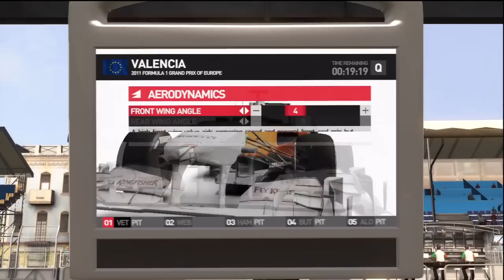F1 2011 [Career Mode] - Part 16: The Return To Spain (Update Video)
Hey everyone. Sorry for the delay an all that, you can see why in the video, as well as me Qualifying in the AWFUL Valencia GP circuit. Can someone please tell me why the MotoGP circuit wasn't used instead?! Enjoy the video, and if you did, why not send me a like!